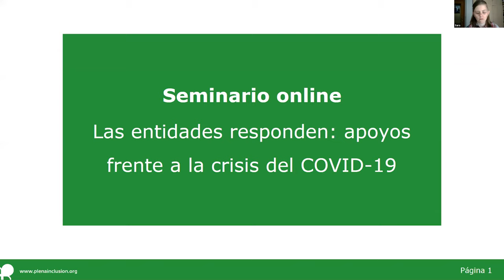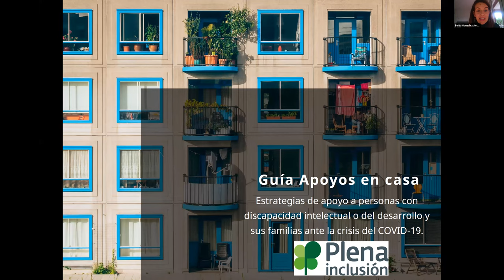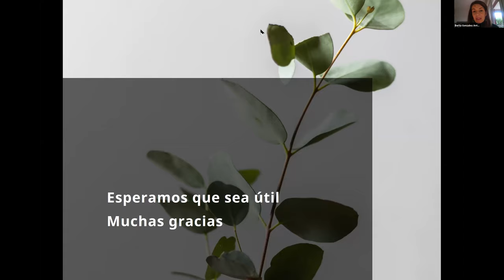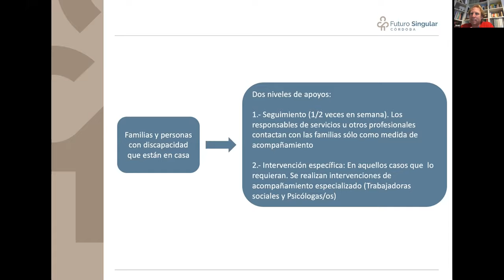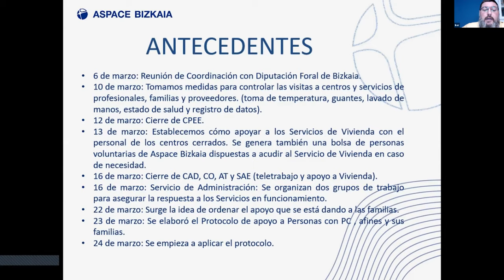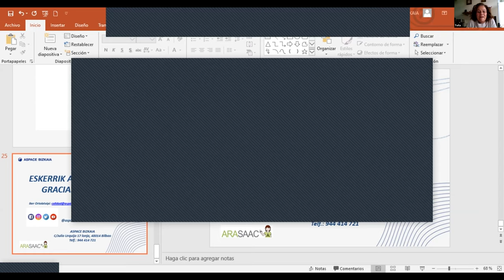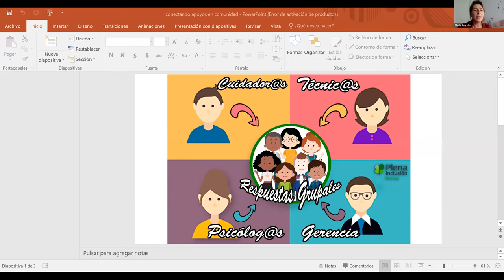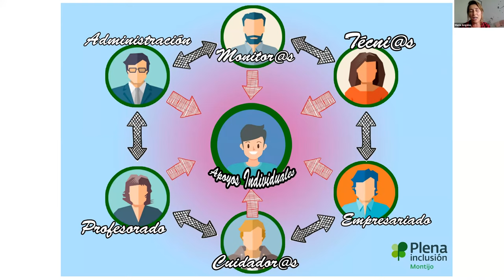COVID19. Seminario Las entidades responden: apoyo frente a la crisis | Plena inclusión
Hablamos de experiencias de reorganización de entidades del movimiento asociativo de Plena inclusión, que trabajan con personas con discapacidad intelectual, TEA y parálisis cerebral y sus familias, durante la pandemia del coronavirus.

13:48. Presentación de la Guía de Plena inclusión: "Apoyos en casa".

34:32. Reorganizando los apoyo: Juan Antonio González, Director Técnico. Futuro Singular, Plena inclusión Andalucía.

54:40. Apoyos en la distancia: Iker Ortolatxipi, Responsable de Calidad. ASPACE Vizcaya, FEVAS, Plena inclusión País Vasco.

1:15:18. Apoyos a personas con grandes necesidades: Juan Antonio Romero, Responsable de Vivienda e Inmaculada Gutiérrez, familiar. ALEPH-TEA, Plena inclusión Madrid.

1:36:53. Creación de nuevos apoyos en los domicilios: Mª Ángeles Huertas, Gerente; Fátima Carril, profesional de apoyo; y Sara Alegre, usuaria y voluntaria. Plena inclusión Montijo, Plena inclusión Extremadura.